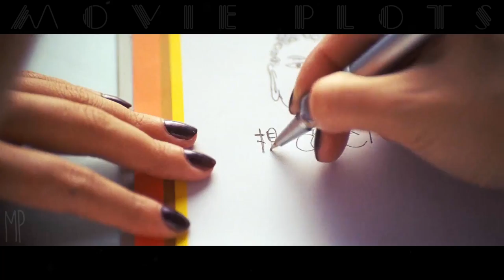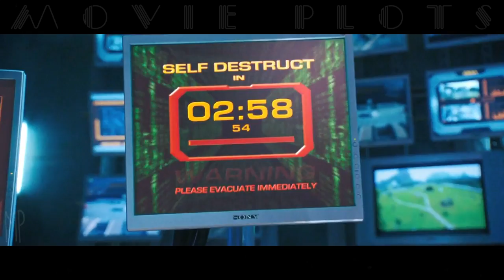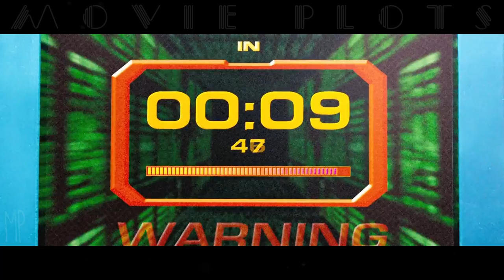The World's Best Fighters Get Invited To The Most Attractive Tournament | Movie Recap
Four female rival fighters will have to work together to uncover the secret that the organizer of the tournament is trying to hide.

Film: Dead or Alive is a 2006 martial arts action film based on the fighting video game franchise DOA developed by Team Ninja and published by Tecmo. Starring Jaime Pressly, Holly Valance, Sarah Carter, Natassia Malthe and Devon Aoki.